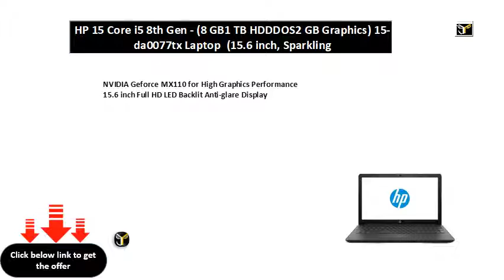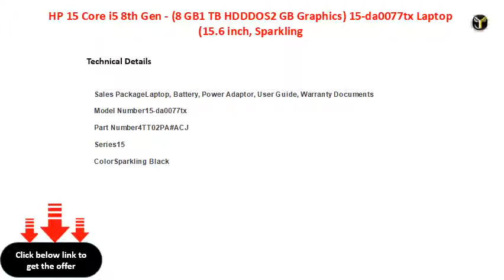HP 15 Core i5 8th Gen - (8 GB1 TB HDDDOS2 GB Graphics) 15-da0077tx Laptop (15.6 inch, Sparkling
HP 15 Core i5 8th Gen - (8 GB/1 TB HDD/DOS/2 GB Graphics) 15-da0077tx Laptop  (15.6 inch, Sparkling Black, 1.77 kg)
NVIDIA Geforce MX110 for High Graphics Performance
15.6 inch Full HD LED Backlit Anti-glare Display